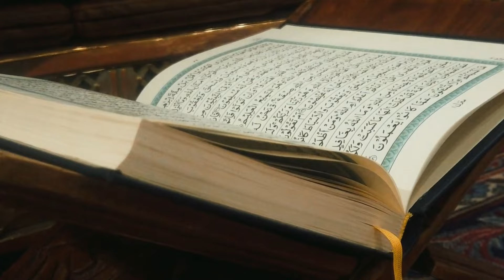Alkış Turizm 2024 Tanıtım / Belgesel